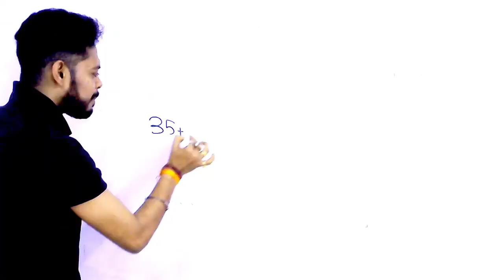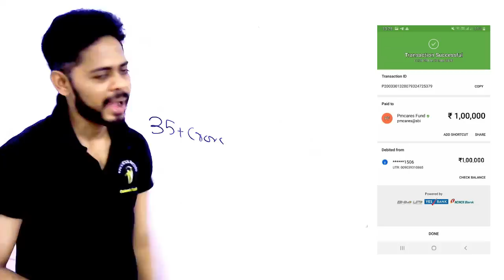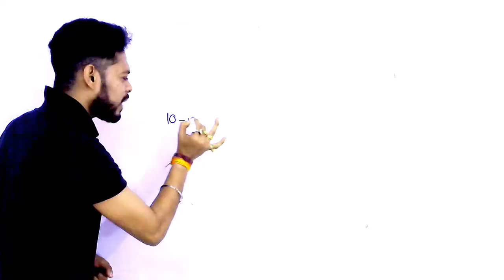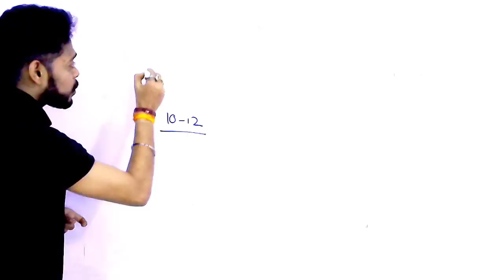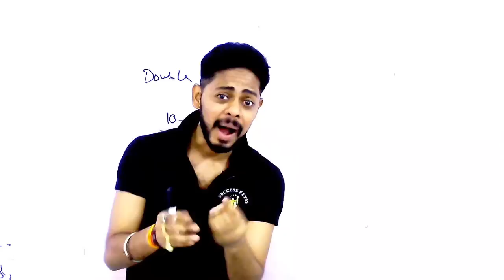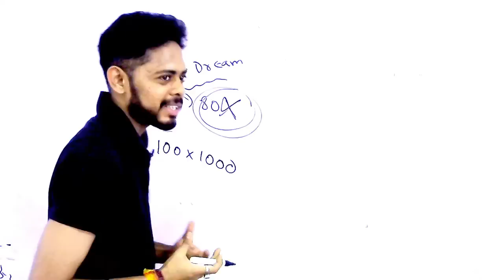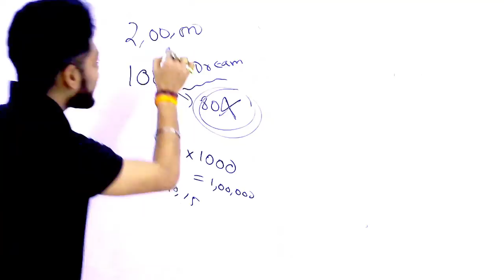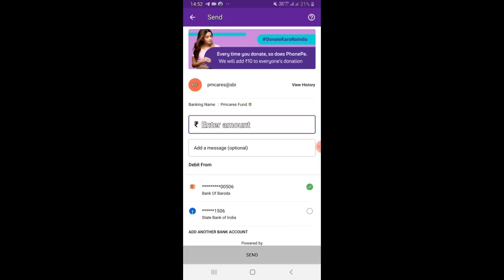प्रधानमंत्री राहत कोष में Success key98 के तरफ से 1,00,000 की मदद | पीछे मत हटना जो हो वो मदद करे🙏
GENERAL SCIENCE  : 2 pm

GS TOP 40 QUESTION : 4.00 PM

MATH CLASS (Crash Course ) :6.00 PM

Static Gk :8 PM